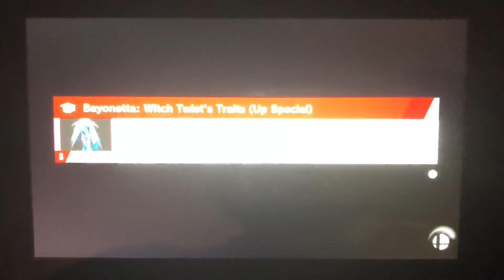SSBU - Rated M Fighters vs Dark Ganondorf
A 4 on 1 battle on Umbra Clock Tower (Ω Form) Stage from Super Smash Bros. Ultimate.

I’m playing as Simon.